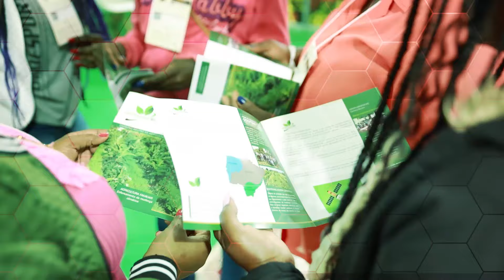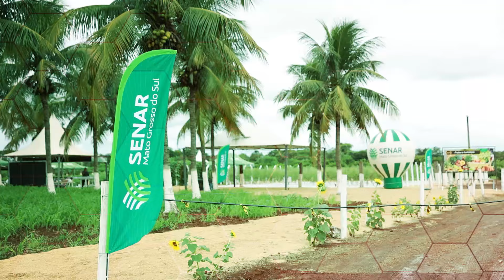Abertura da Tecnofam 2024 - 16/04/2024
A Tecnofam 2024 foi realizada de 16 a 18 de abril. Neste vídeo, você poderá ver um resumo do que foi o evento em seu primeiro dia.